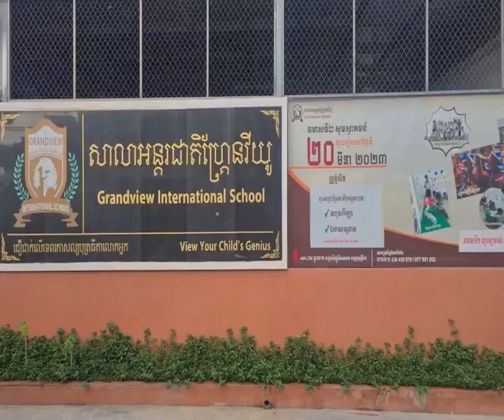លោកជំទាវ ហ៊ុន ចាន់ថុន និងសហការីយ៍នាំយកអំណោយមកប្រគល់ជូនអតីតយុទ្ធជន និងប្រជាពលរដ្ឋក្រីក្រ២០០គ្រួសារ